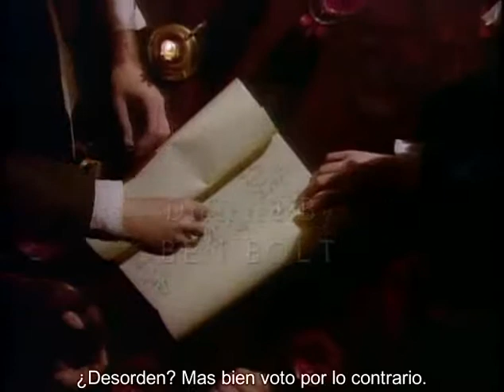The Twilight Zone 1x54 Devil's Alphabet